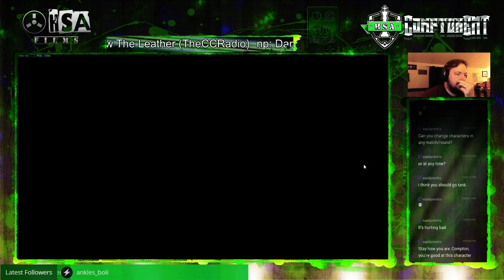Second Prelim for Season 4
Well... the first one went well solo... lets try another! OH MY!